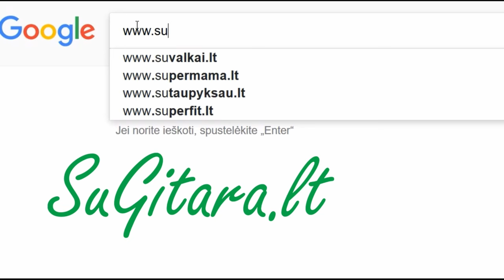Gytis Paškevičius - Draugams 🎸 Su gitara prie laužo - Grokime gitara kartu!